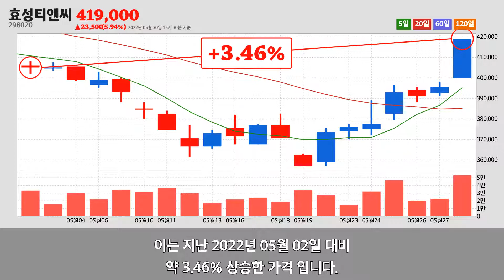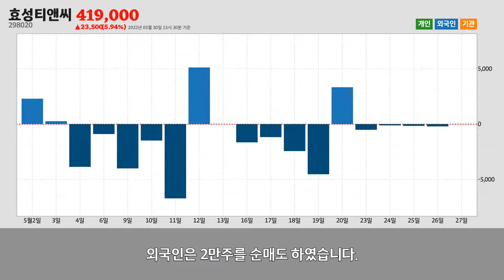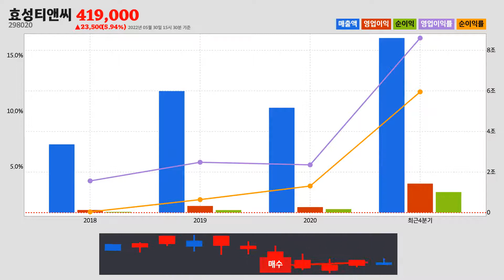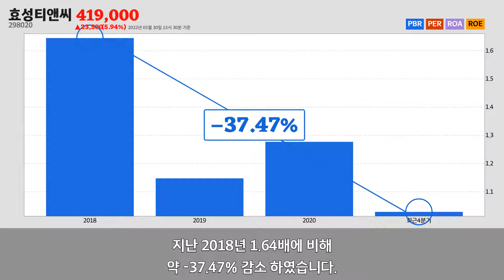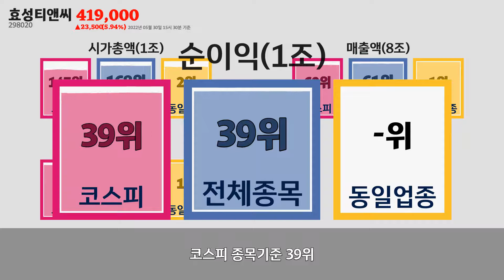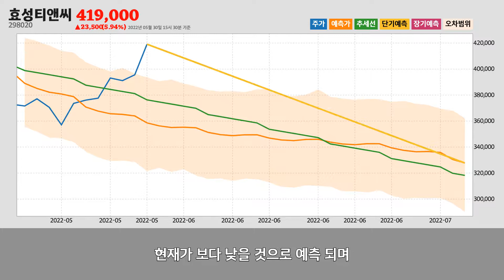효성티앤씨주가분석(298020) 2022년 05월 30일기준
효성티앤씨는 서울특별시 마포구에 위치한
화학섬유 제조업업체 입니다.
효성티앤씨는 2022년 05월 30일 오후 03시 30분 현재